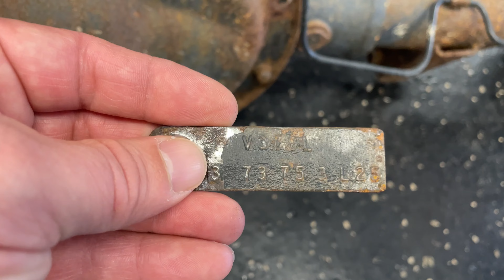How To Change 1993-2011 Ford Ranger Rear Axle Assembly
This video will show you how to change or swap the rear axle assembly in a 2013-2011 Ford Ranger pickup truck.

 Do-it-yourself repairs can involve risk and injury, we assume no responsibility or liability for losses, damages or injuries that include but are not limited to direct, indirect, special, incidental, actual, consequential or punitive. All repairs performed by our viewers are at your own risk.

While we do review products that we use daily or have even used for years, we also review and test products for companies that have compensated us to try their product out. We are independently owned, the opinions expressed are our own from personal experience while using any and all products.

We are a participant in the Amazon Services LLC Associates Program, an affiliate advertising program designed to provide a means for us to earn fees by linking to Amazon.com and affiliated sites. Recommended products with links may be commission-based when products are purchased from them.